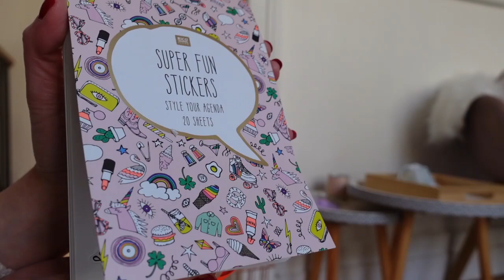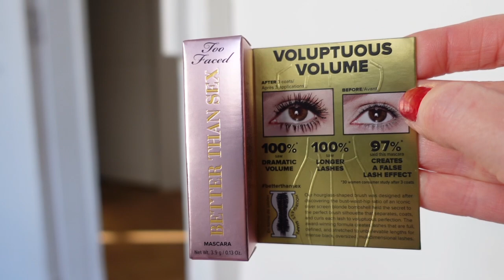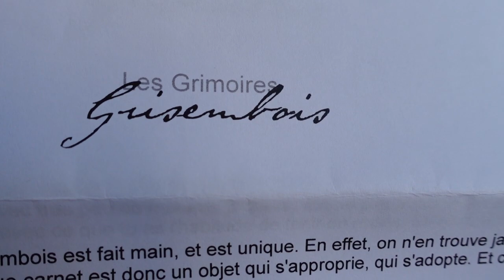MON CALENDRIER DE L'AVENT FAIT MAISON ! (les cadeaux)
CALENDRIER DE L'AVENT FAIT MAISON
Je vous montre les premiers cadeaux